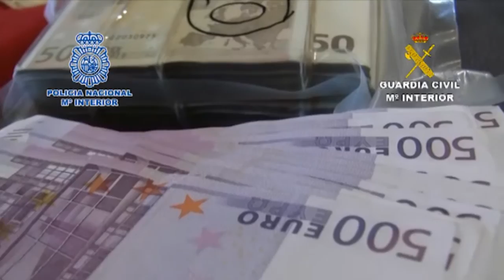Operación Deambular IV. Operaciones de la Guardia Civil. Madrid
En una operación conjunta llevada a cabo entre agentes  de la Guardia Civil y de la Policía Nacional se ha detenido a 23 personas por la comisión de un delito de blanqueo de capitales y se han incautado un total de 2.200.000 euros en efectivo ocultos en tres viviendas en la ciudad de Madrid. Los detenidos constituían la ramificación en España de una importante organización criminal de origen latinoamericano dedicada al tráfico de drogas y se encargaban de proporcionar la infraestructura y la logística necesaria para distribuir la sustancia por el territorio y remitir posteriormente el dinero. Además se les imputa un delito de pertenencia a organización criminal, un delito contra la salud pública, un delito de tenencia ilícita de armas, un delito de falsificación, un delito de usurpación del estado civil y un delito de estafa.

La operación, en la que han intervenido más de 100 funcionarios y cuya investigación se inició el pasado mes de agosto, culminó con éxito el pasado 21 de julio cuando se procedió a la detención de 14 personas y al registro de 15 viviendas, interviniéndose entre otros efectos una recortada, un revólver, dos escopetas, joyas, ocho coches valorados en 250.000 euros y una pistola eléctrica. En tres viviendas los agentes hallaron un total de 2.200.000 euros, los cuales se encontraban en paquetes de 50, 100, 200 y 500 euros envasados al vacío y ocultos en distintos lugares, entre ellos, en una caja fuerte camuflada detrás de un mueble que guardaba productos de limpieza. En los dos días siguientes se detuvo a los nueve miembros restantes.

Contaban con un coche “caleteado” para transportar la droga y compraban billetes de avión a terceros que actuaban de “correos”

La investigación reveló que los detenidos constituían un entramado dedicado a gestionar el dinero procedente de la venta de droga y a la remisión de los beneficios económicos obtenidos por la misma a través de operaciones efectuadas en locutorios propiedad de dos de los encartados investigados. Los agentes llegaron a analizar más de 20.000 giros realizados por los detenidos en los que usurpaban la identidad de terceros o empleaban documentación falsa. En los registros domiciliarios también se recuperaron 25 D.N.I. auténticos que figuraban como sustraídos.

Las pesquisas de los agentes relacionaban directamente a los detenidos con la intervención de 4.000 kilos de cocaína recuperados en los últimos cuatro meses, entre las que destaca la incautación de 2,25 toneladas de esta sustancia en el interior de un velero en aguas jurisdiccionales francesas. De hecho, dos de los tripulantes eran titulares de sendos billetes de avión con destino a Venezuela y comprados por parte de dos de los 23 detenidos. Las gestiones realizadas demostraron cómo una de sus labores consistía en adquirir billetes de vuelos entre distintos países de Latinoamérica o con destino a España a personas que habían sido detenidas anteriormente por tráfico de drogas.

Además, proporcionaban la infraestructura necesaria para la recepción y distribución de la sustancia estupefaciente. Uno de los vehículos intervenidos contaba con un habitáculo oculto, denominado comúnmente “caleta”, y que presumiblemente era empleado por ellos para transportar  la droga.

Una vida caracterizada por el lujo, el despilfarro y los excesos

El núcleo principal de esta trama de blanqueo lo constituía una familia en cuyos domicilios se recuperó el dinero. Un matrimonio, sus tres hijas y dos de sus parejas, que con su dinámica delictiva habían logrado atesorar un patrimonio inmobiliario superior a los 600.000 euros sin desempeñar ninguna actividad laboral reconocida. Para adquirir las viviendas empleaban a abogados que actuaban de testaferros. Estos letrados transferían dinero desde sus cuentas personales a las de los detenidos para comprar las casas y siempre en efectivo. No dudaban en inmiscuir a sus hijos menores de edad a quienes “donaban” las propiedades para que figurasen ellos como propietarios.

Además, no tenían reparo en hacer alarde de su poder económico. A pesar de carecer de contrato de trabajo alguno (al patriarca no le consta actividad laboral reconocida desde 1973), adquirían vehículos por valor de 75.000 euros, se alojaban en suites de hoteles de cinco estrellas en los múltiples viajes que realizaban, efectuaban compras en tiendas de lujo o tenían contratado servicio doméstico y entrenadores personales. Conductas y actitudes que sostenían los indicios de su participación en un delito de blanqueo de capitales entre otras.

La investigación ha sido llevada a cabo conjuntamente por la Brigada Provincial de Policía Judicial, perteneciente a la Jefatura Superior de Policía de Madrid y el Grupo de Blanqueo de Capitales de la Unidad Central Operativa de la Guardia Civil.